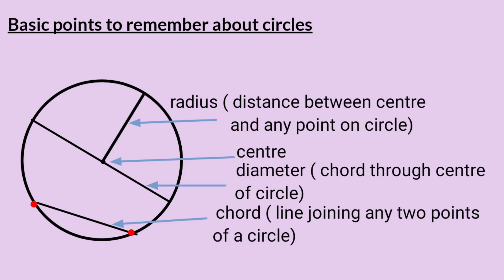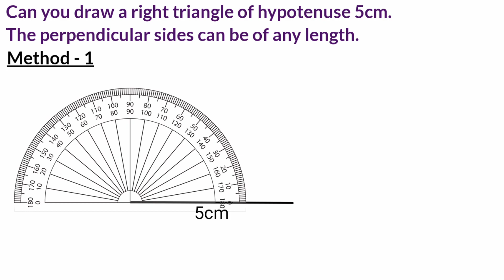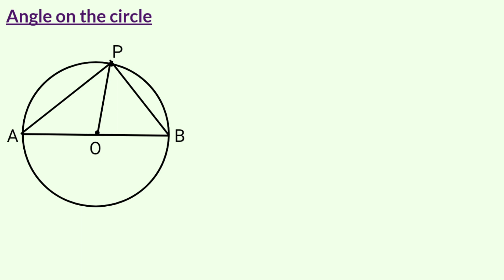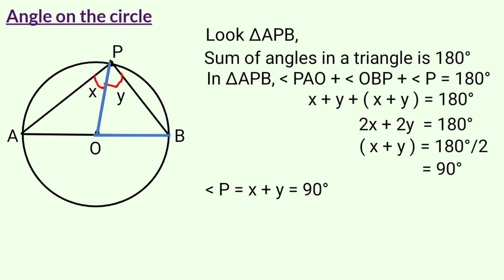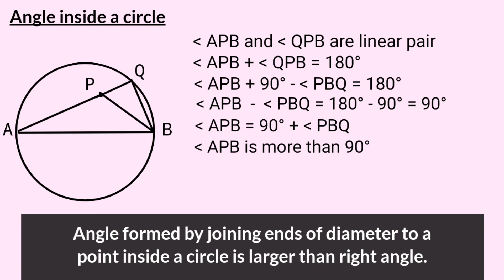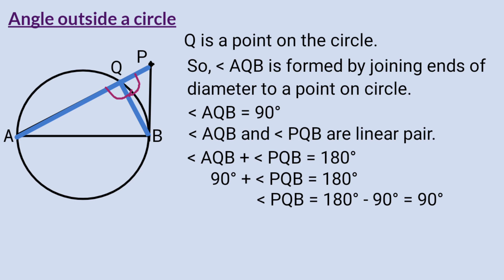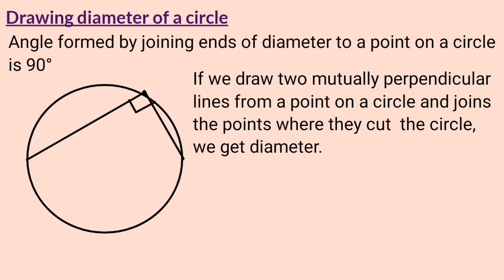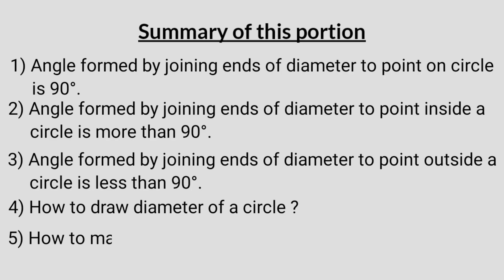SSLC maths chapter 2 circles page 37 38 39 40 41 kerala syllabus part 1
This video is part 1 of chapter 2 named Circles of 10th standard or SSLC students of SCERT/ Kerala Syllabus. Topic covered here are,
1. Basic points to remember about circles.
2. Right angle and circle.
3. Angle at a point on circle.
4. Angle inside a circle.
5. Angle outside a circle.
6. Drawing diameter of a circle.
7. Marking centre of a circle.
8. Some questions and answers.